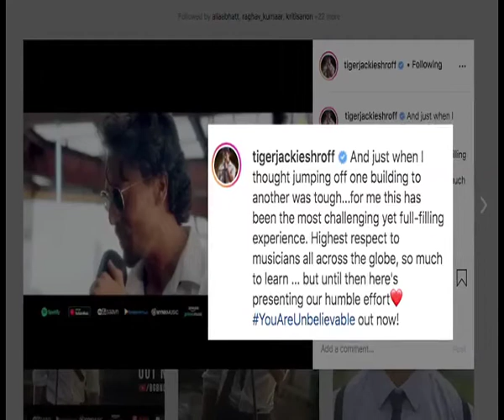Tiger Shroff's debut song 'Unbelievable' out now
Actor Tiger Shroff has made his debut as a singer with a song titled, Unbelievable.